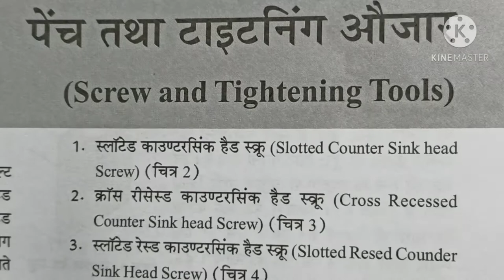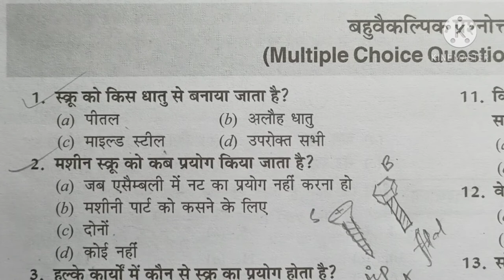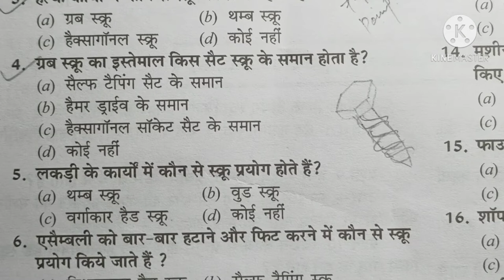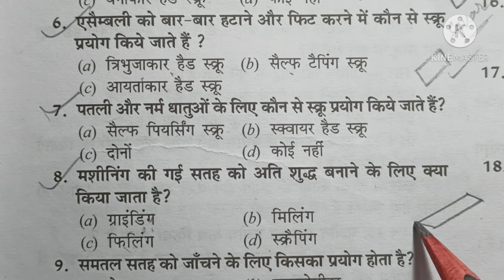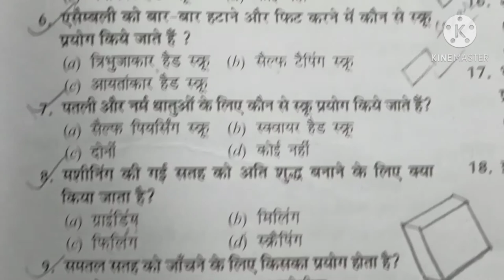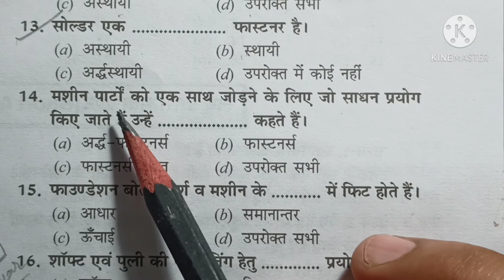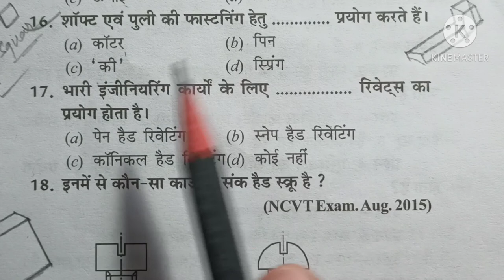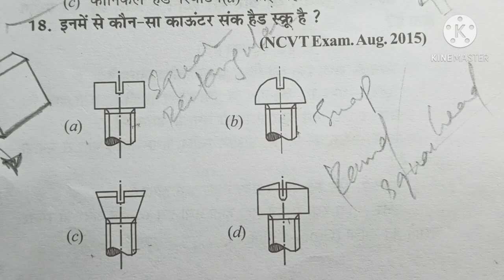FITTER THEORY 2nd year questions of screw and tightning tools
CHAPTER-1
 screw and tightning tools
questions